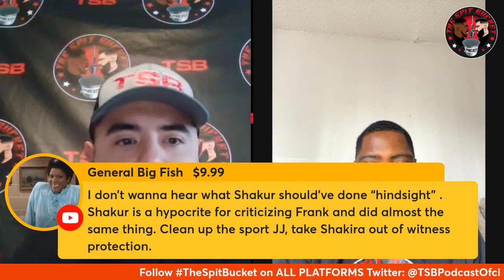The Spit Bucket Podcast - Ep: 44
Crawford-Spence Rematch Doubtful; Canelo Benavidez MANDATORY; Frank Martin in Dallas; Conor Benn is Back